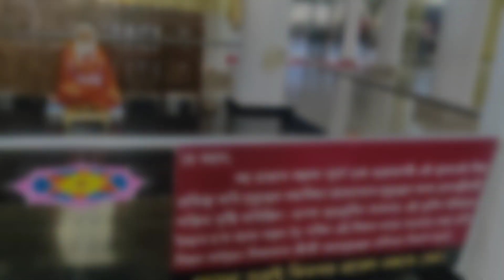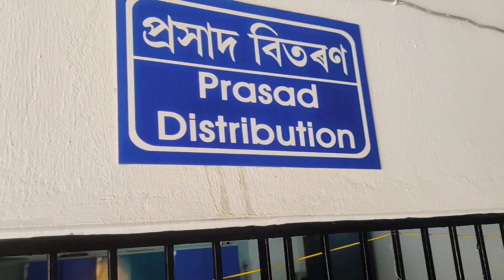বহুত বছৰৰ সপোন পূৰণ হ'ল 🤗।। ভয় লাগি গ'ল 🥺।